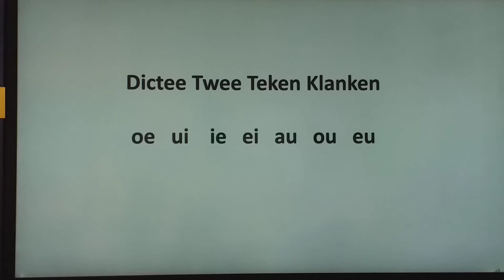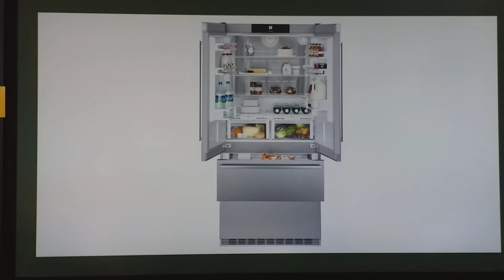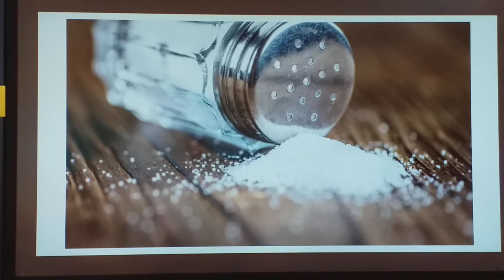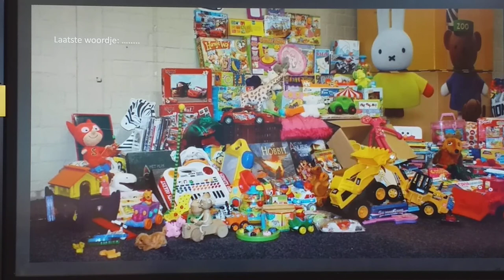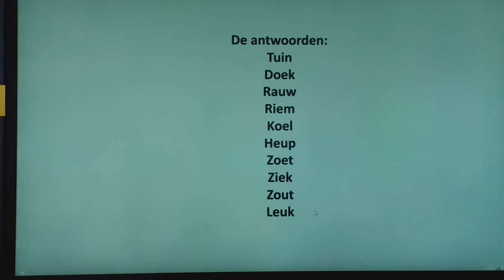dictee twee tekenklanken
je gaat woorden schrijven met oe, ei, ie, au, ou, eu etc.
succes